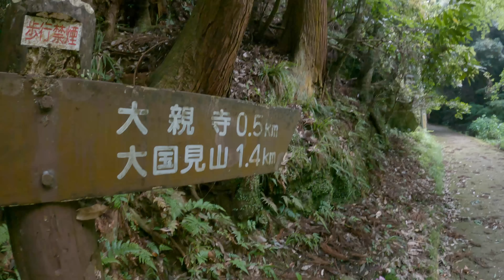【奈良県天理市】大国見山✨桃尾の滝から変化に富んだ登山道で山頂へ❣️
奈良県天理市に「大国見山」という山があります。
近鉄てくてくマップにも紹介されている山で、変化に富んだ登山道を楽しむことが出来ます。
私たちは桃尾（もものお）の滝に車を停めて、大国見山に登ることにしました。

この辺りは昔「桃尾山蓮華王院龍福寺」という大きな寺院だったそうです。
現在は大親寺になり、苔むした美しいお寺になっていました。
そして大国見山の登山道は石仏が立ち並び、とても神秘的な雰囲気がありました。

さて、登山としての距離は短いのですが、歴史を楽しみ、沢の音を楽しみ、奇岩、石仏、急登ありと変化に富んだ登山道がとても楽しかったです。
日本最古と言われる神社や、山辺の道がある地域です。
大国見山の神様は、いろんな出来事を見て来たのでしょう。
私たちも山の歴史を、ちょっとだけ覗かせてもらいたいと思います( ´ ▽ ` )